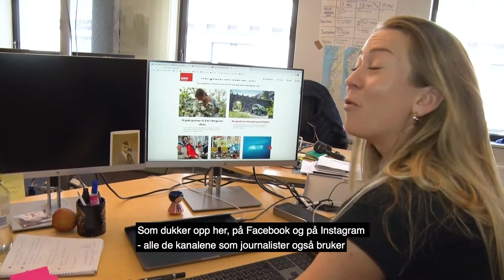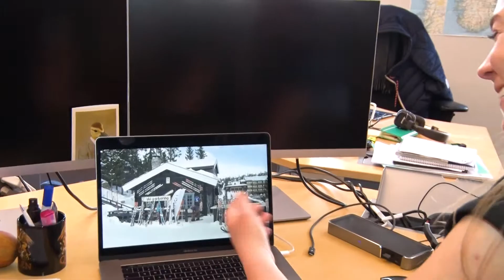Ny hverdag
Intervju Ragnhild Ås Harbo graveprosjekt 2019.
Av: Mari Kittilsen og Ellen Kessel.